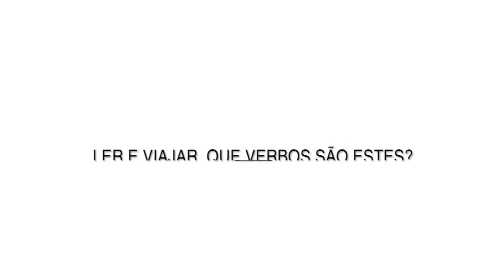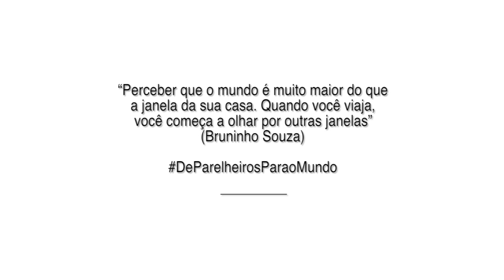Ciências Sociais Aplicadas | Isabel Ap. dos Santos Mayer - Prêmio Vídeo Pós-Graduação USP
Vídeo Premiado na 2ª Edição do Prêmio Vídeo Pós-Graduação da USP em parceria com a TV Cultura. Turismo - EACH